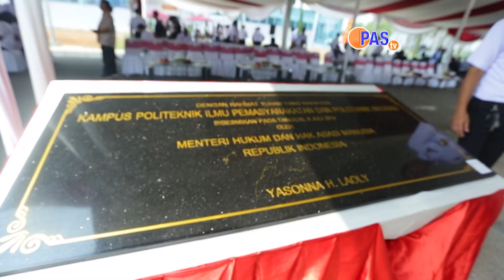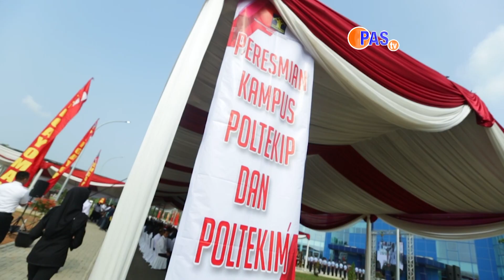PAS TV - Peresmian Gedung Baru Poltekip dan Poltekim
Menteri Hukum dan Hak Asasi Manusia (Menkumham), Yasonna H. Laoly, meresmikan gedung kampus Politeknik Ilmu Pemasyarakatan (Poltekip) dan Politeknik Imigrasi (Poltekim) di komplek Pemerintah Kota Tangerang, Selasa (9/7).

Terdapat dua gedung yang diresmikan yaitu gedung rektorat dan gedung kelas sebagai bagian pembangunan tahap pertama yang dibangun di atas lahan seluas 20 hektar.

Camera Person: Adetya Angga dan Novriansyah Agustian
Grafis : Rio Wisuma Laksono
Penyunting Gambar: Novriansyah Agustian